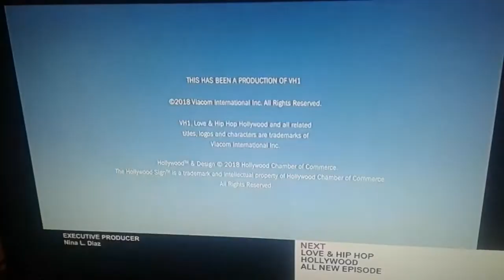VH1 Split Screen Credits (August 28th, 2018)